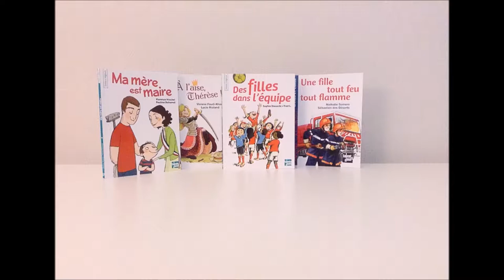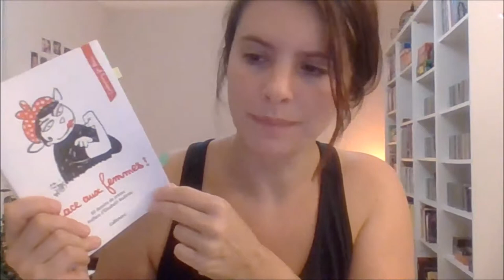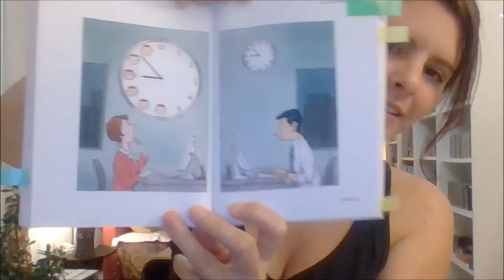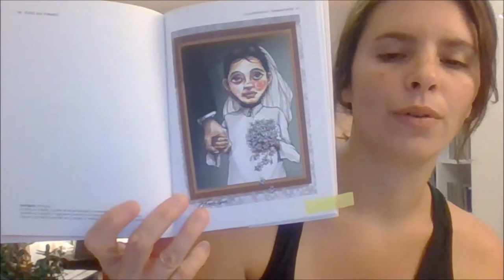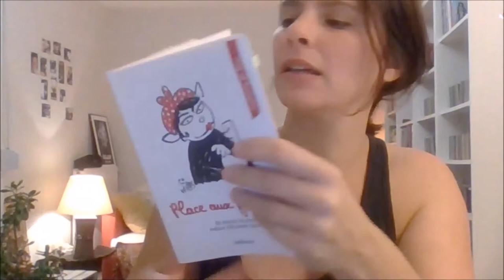Place aux femmes ! 60 dessins de presse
Préface d'Élisabeth Badinter / Coédition Gallimard Loisirs / Cartooning for Peace

«En dépit de grands progrès arrachés ici ou là, la question continue de se poser de la valeur et du statut des femmes.»
Encore aujourd'hui, les droits des femmes sont trop souvent bafoués et remis en cause. Élisabeth Badinter nous rappelle que le combat pour le respect de ces droits reste un enjeu majeur dans un monde soumis à de nombreux bouleversements. Sélectionnés par Cartooning for Peace, 60 dessins de presse dressent un état des lieux international des inégalités et des violences que peuvent subir les femmes, en matière d'éducation, de sexualité, de travail ou de religion.